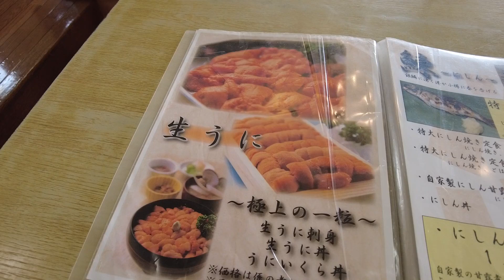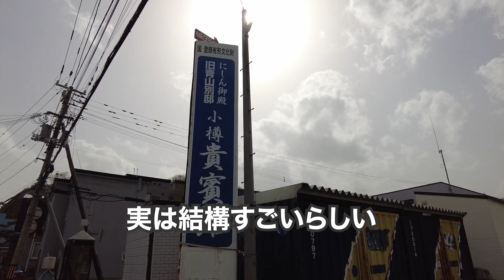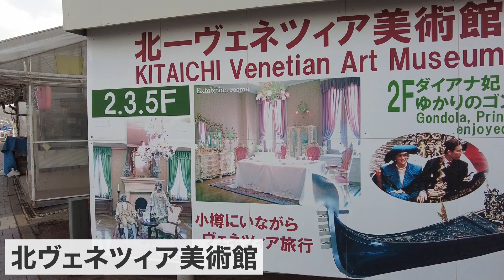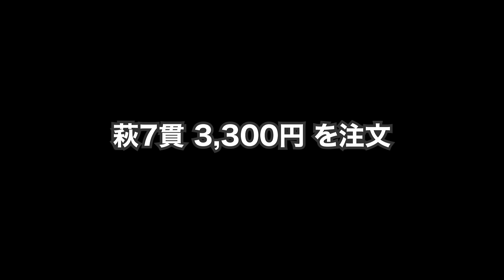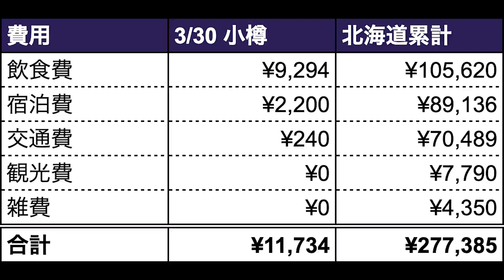3/30小樽32歳ひとり旅。これが港町の底力【北海道1ヶ月生活22日目】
北海道1ヶ月生活22日目、2021/03/30（火）は小樽。昼は「青塚食堂」で特大にしん焼き定食を喰らう。その後は歩いて市街地まで戻り色々とぶらぶら。夜は「おたる政寿司 本店」で旨い握り寿司を食い、最後は「小樽倉庫No.1 小樽店」で夜の小樽運河の雰囲気を存分に味わって終了。まだ寒さが残る北海道で1ヶ月を過ごそうとする男の記録。

▼撮影機材
DJI POCKET 2

動画は全てこのカメラで撮影。ほとんど手ブレせず、顔自動追跡機能もあるので、ひとり旅に超オススメ！2020年10月31日新発売の「POCKET 2」は、1号機より画角が広がりズームも可能になった最強カメラ！